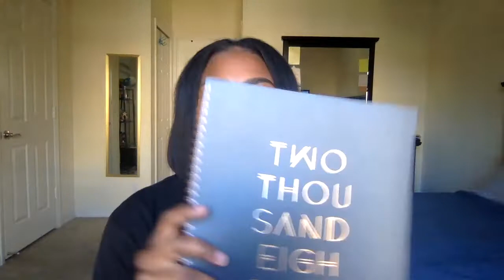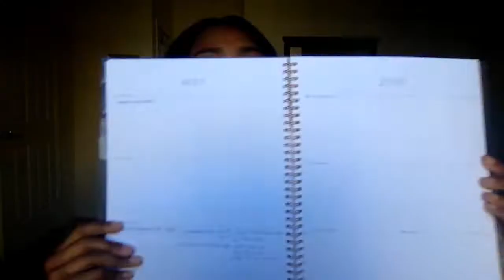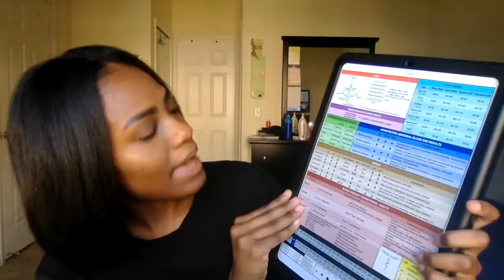First Week of NURSING SCHOOL | What to expect & more!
First Week of Nursing School & What's in my bag so far